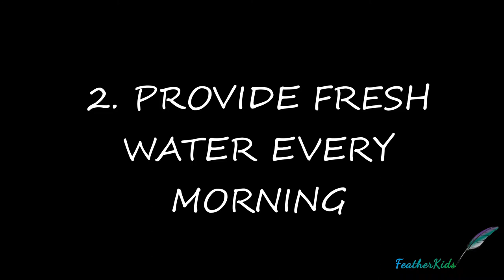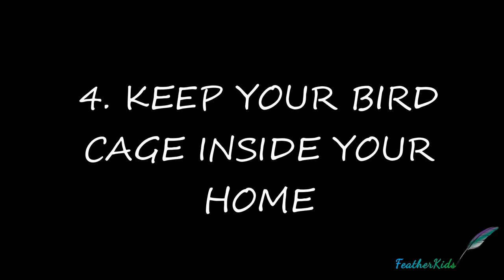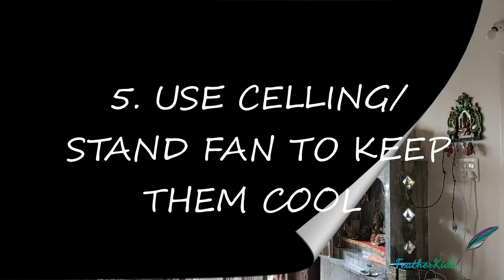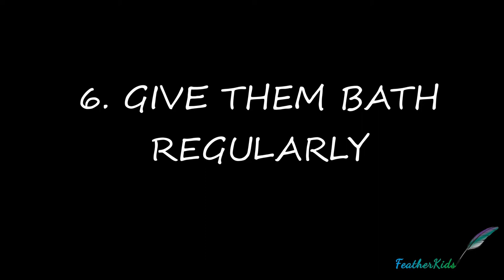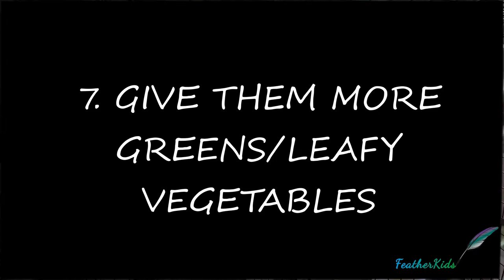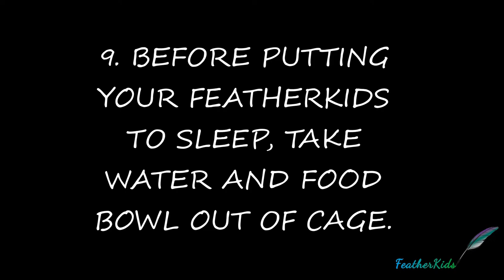How to keep your bird healthy in summer | Daily routine for birds in summer | Cockatiel | Budgies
Welcome to Feather Kids YouTube Channel.

This channel is all about Pet Birds. Birds are very wonderful pet and great companion. Here we will share good/bad experiences about having birds as pet.

Here we will discuss: what is safe and what is unsafe, what is healthy and what is unhealthy, their likes and dislikes, training, grooming veterinary and nutrition related stuff (through videos/photos/blogs).

We will also show how to handfeed baby birds ,how to groom them and how to keep them healthy.

Diet

Toy